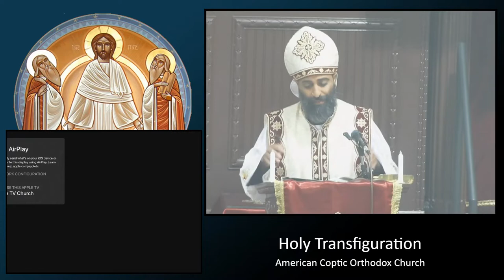2nd Sunday of Tute - "Testing God -- Who is my neighbor?"